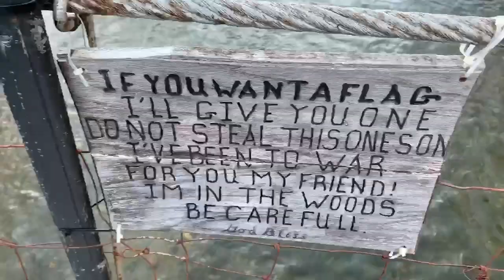WE HIJACKED AN EXCAVATOR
Hey guys! Back with some more shenanigans in North Carolina. Today all the trails closed so we have to find some more adventure on our own.